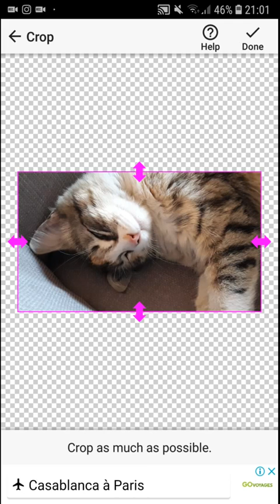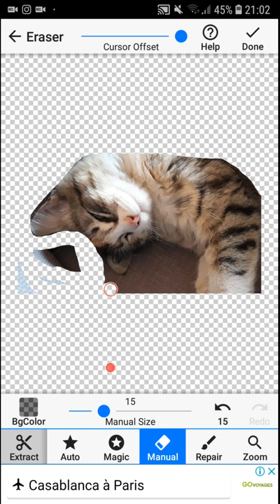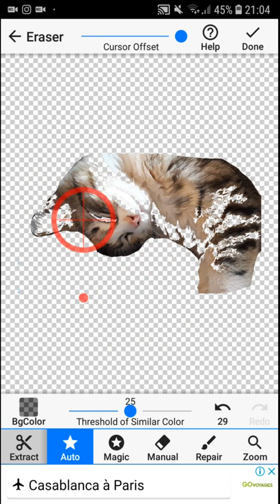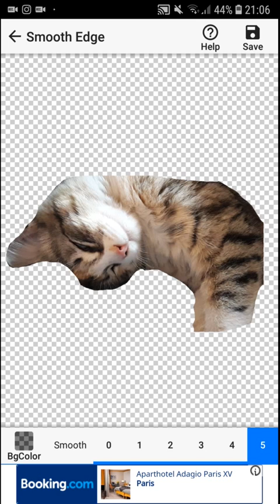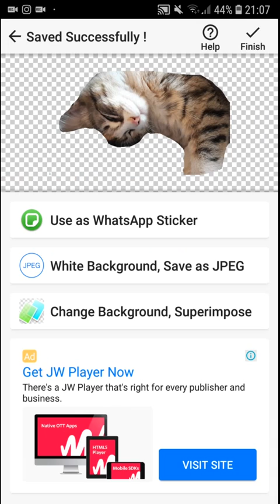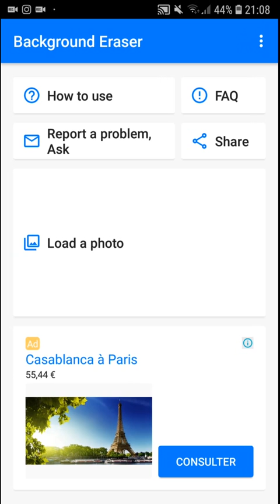شاهد أسهل طريقة لانشاء صور بخلفية شفافة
free
transparent
backgroup
with phone

أتمنى ان تشترك معنا في القناة - لأني أنزل مقاطع كل يوم

✨✨✨✨ هذي حساباتي بالتواصل الاجتماعي ✨✨✨✨
✨✨✨✨ our accounts  ✨✨✨✨